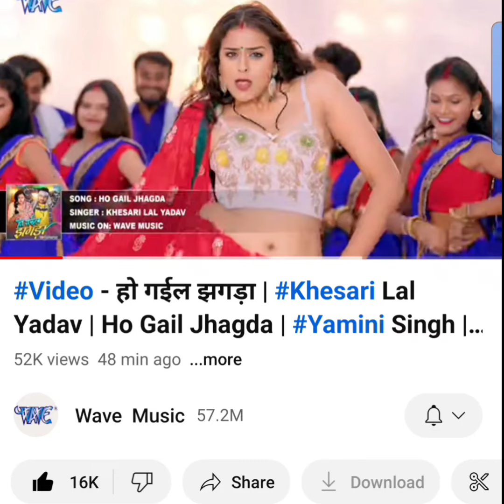Khesari Lal का Ho Gail Jhagra गाना को सुनकर आप बहुत खुश हो जायेंगे